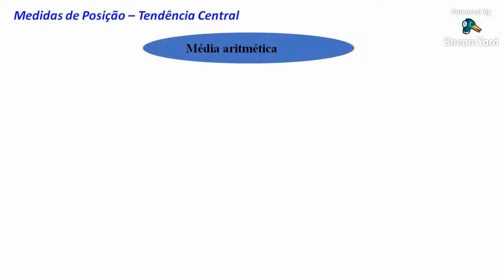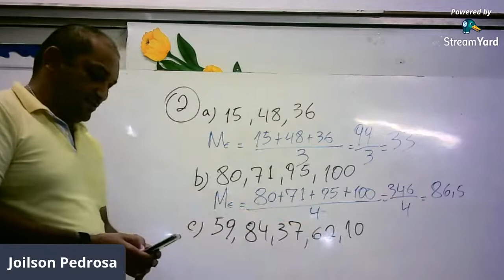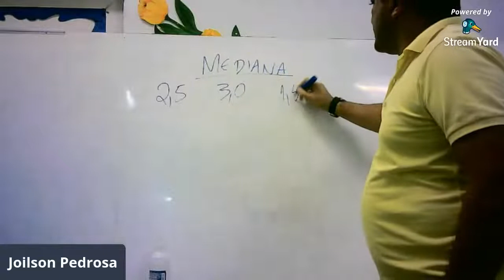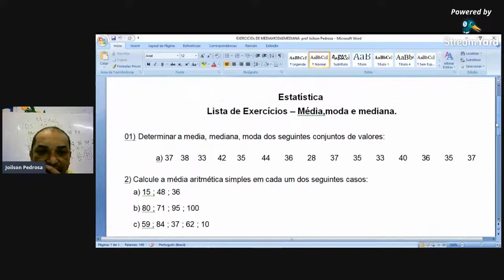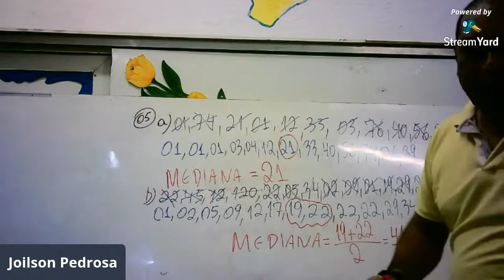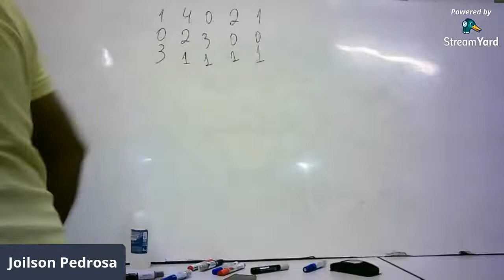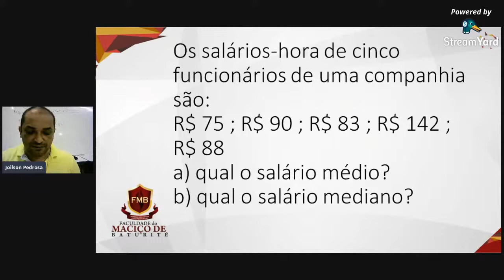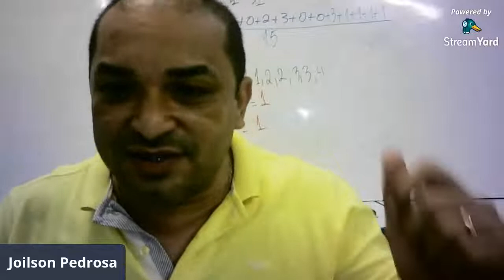PROFESSOR JOILSON PEDROSA ESTATÍSTICA - ADM18/RH10